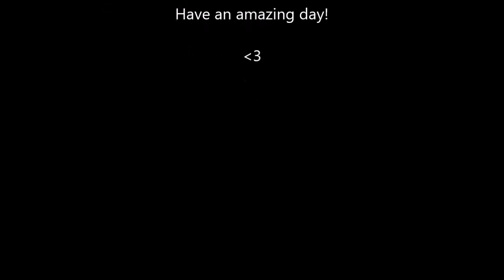Espur Shaming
Esspur Shaming

This is a video about Pokemon shaming, Esspur is my recent target. I hope you enjoy the video.If you would like to see more from me just let me know what specifically you would like to see. Thanks for the support thus far and much more to come, thank you and have an awesome day, night, or even afternoon.

Remember critiques are welcome, I am always happy to hear input on how i can improve for all of you and myself.